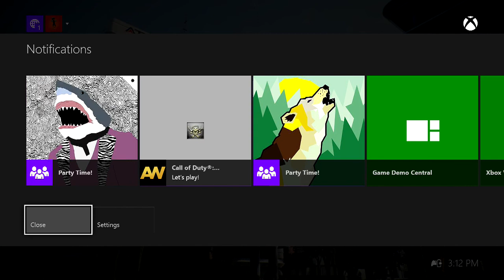Sniping Only Gamemode / First Cut Comm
Hope you guys enjoyed my first cut commentary, hopefully it turned out good I am not the best editor.